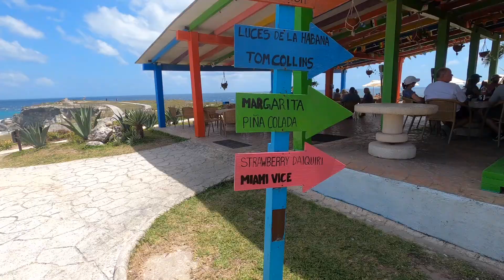Isla Mujeres | Cennet gibi bir ada.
Cancun Meksika'ya gelince görmeniz gereken yerlerden biri. Harika bir ada inanılmaz renkteki suyu be harika kumları ile mutlaka görülmesi gereken bir yer.